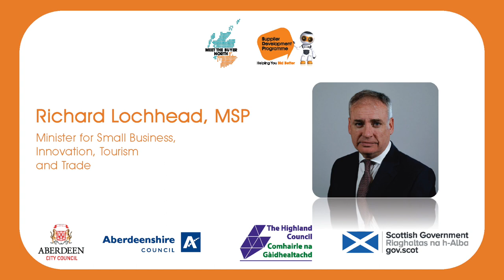Meet The Buyer North 2023 : Ministerial Address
Ministerial Address delivered by Richard Lochhead MSP, Minister for Small Business, Innovation, Tourism and Trade.